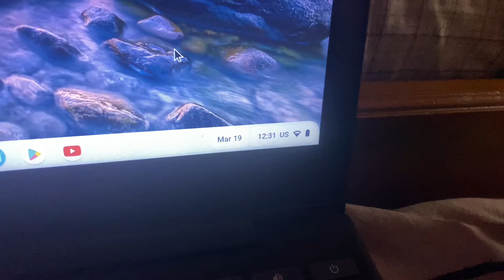Unbelievable Footage of Massive Fire in Kahu Dada Pokhara 🥺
Hello Everyone!

Lots Of ❤️❤️